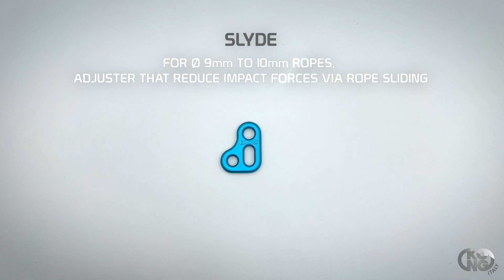Kong Slyde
Self-locking plate Slyde (even thought it was not designed to be an "energy dissipator") it may also be used to reduce the force of impact of a fall, by acting as a shock absorber.
Slyde is ordinarily used as an adjustable longe.